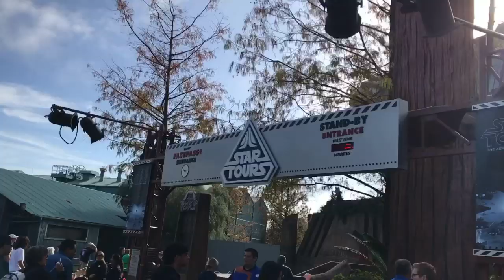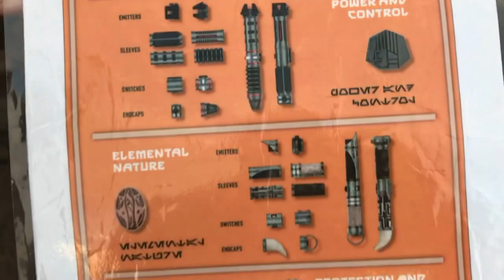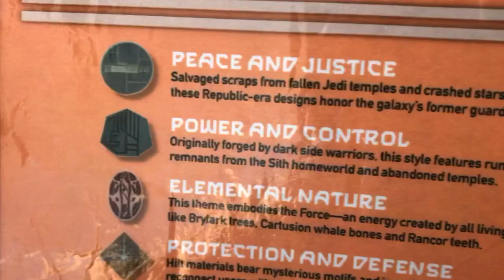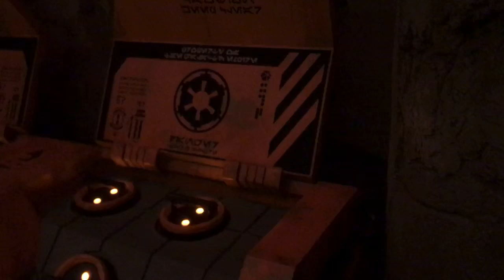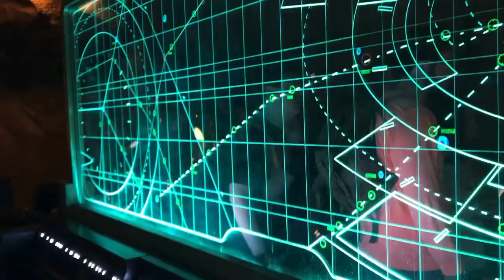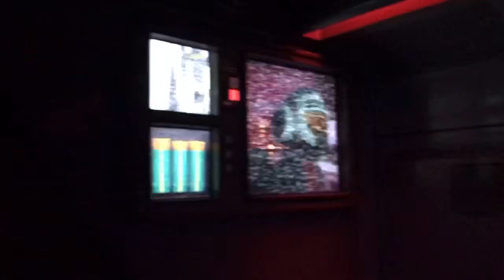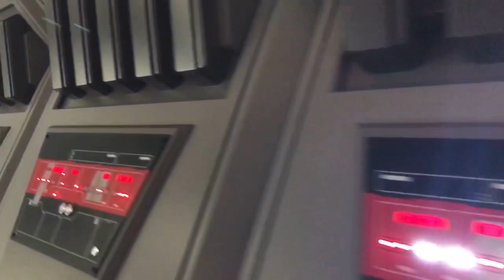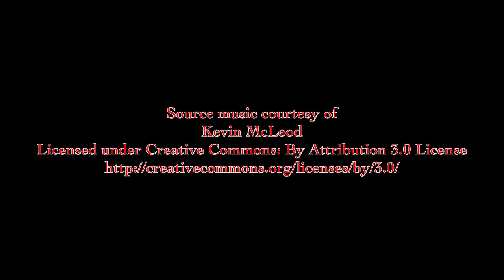Darth Tuba's Star Wars Unboxing Show 309: We built a lightsaber & Rode Rise if the Resistance!!!